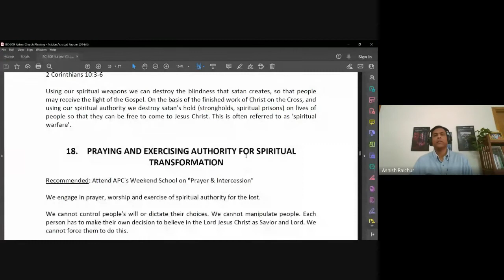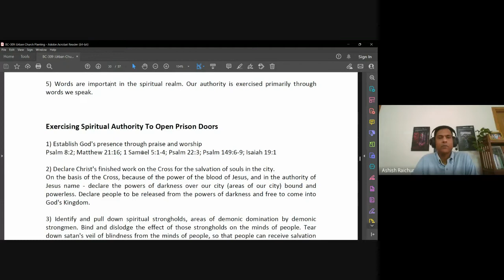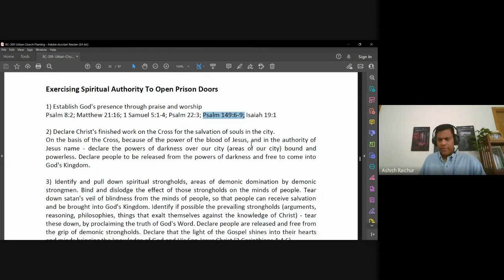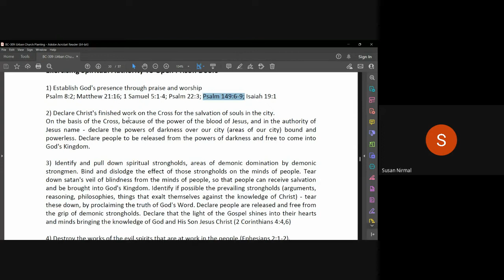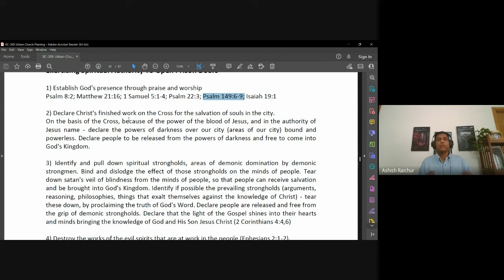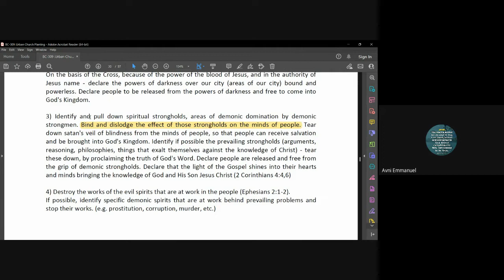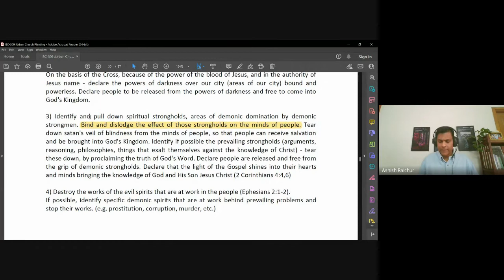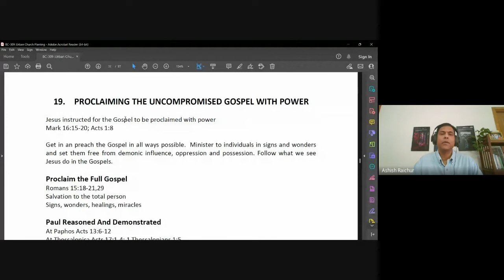Urban Church Planting | Lecture 18 : BC309-UCP-20221017